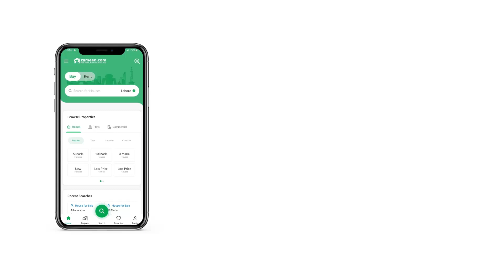2 KANAL COMMERCIAL PLOT FOR SALE IN PHASE 8 BAHRIA TOWN RAWALPINDI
Rajpoot Builders Offers
Corner Commercial Plot
2 Kanal
Main Boulevard Corner
Opposite Roots Future World School
Opposite Main Bahria Express Way